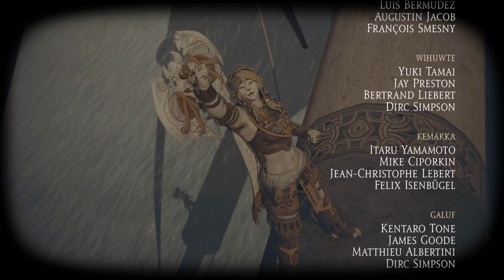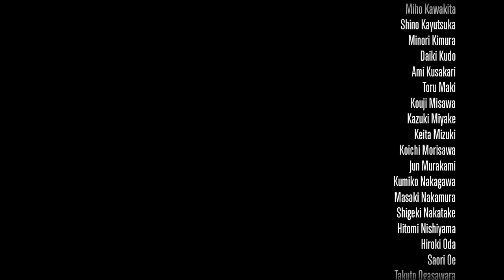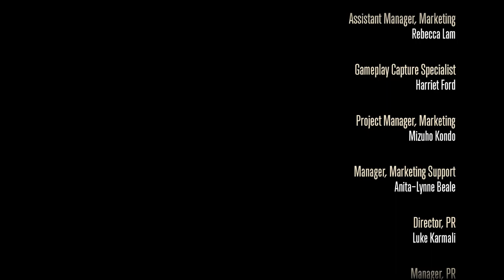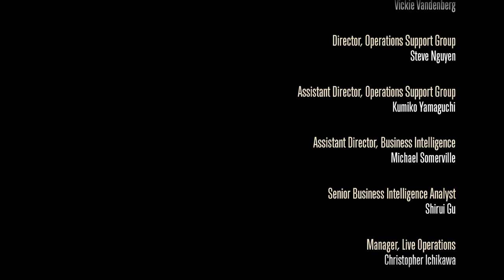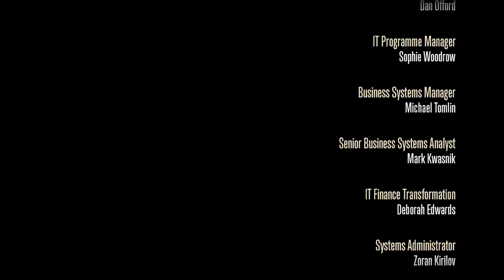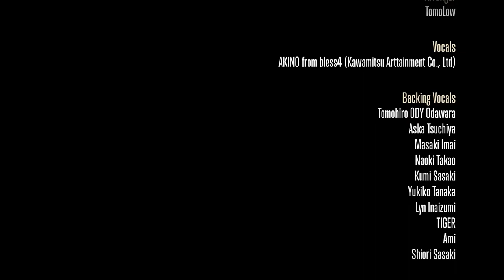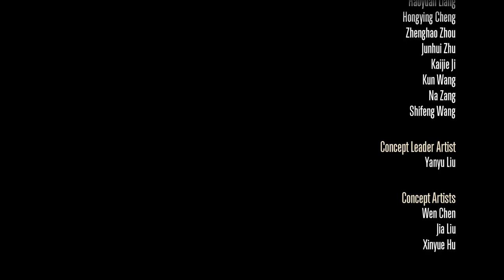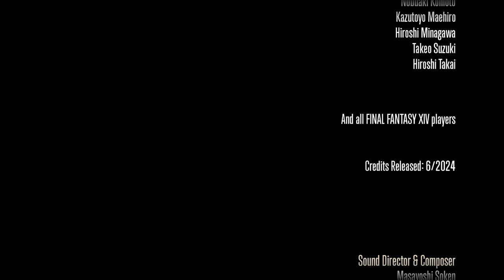FF14 Dawntrail-Final:Carrying On A Dream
The time has come for me to hop back into my favorite MMORPG of all time, and with a new expansion to boot. We shall sail over blue seas, and face great storms to reach the New World, and help Wuk Lamat (The Third Promise) become Dawnservant. To do so we are tasked to find a city of legend. The City of Gold. but I got a feeling it won't be so easy.

0:00 Time To Finish This Story
1:21 Dawntrail (Start)
7:55 Alexandria (Dungeon)
37:29 Dawntrail (Continue)
47:00 Interphos (Trial)
1:01:05 Dawntrail (Continue)
1:07:38 Game Credits
1:16:25 Real Credits
2:04:49 After Credits Scene